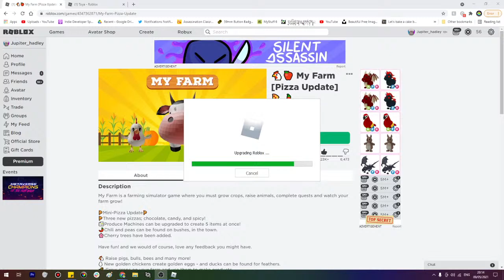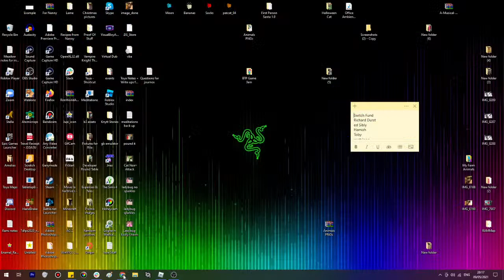Let's Play Roblox! My Farm & Miraculous Roleplay Beta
We are playing My Farm, My Cat Box, and whatever other games we get up too!